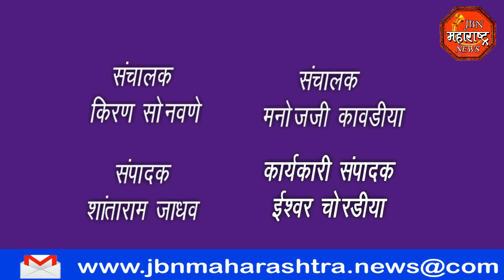jbn maharashtra news jalgaon